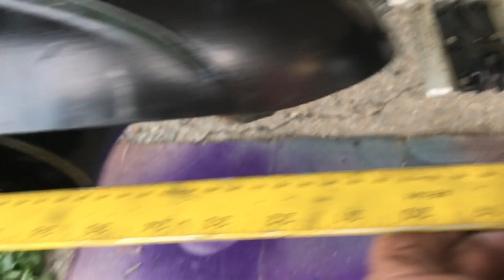Seadoo Speedster Jet Pump Nozzle Alignment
I am just completing a total restore on this 1996 Speedster and as much as I wanted to get it in the water I took the time to get the nozzles pointing in the same direction. Ha ha.  I ended up machining nylon bushings for the steering cable connect as the others were worn out.  Ride another day.